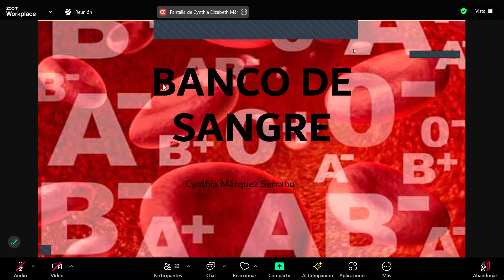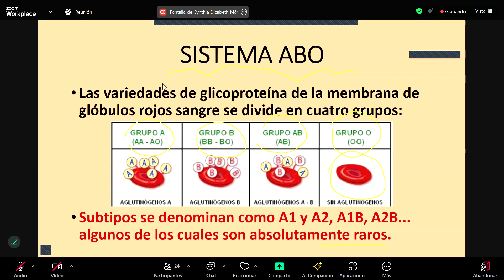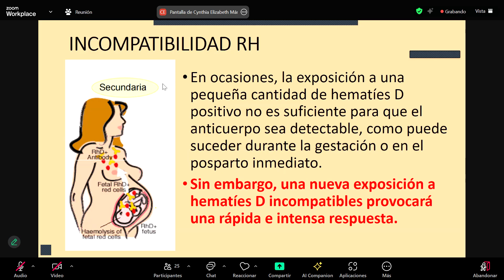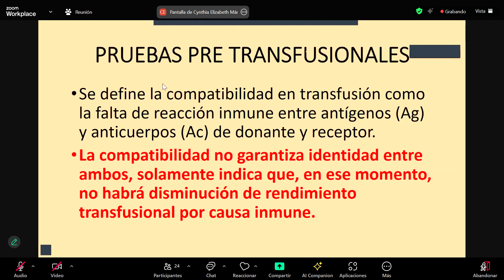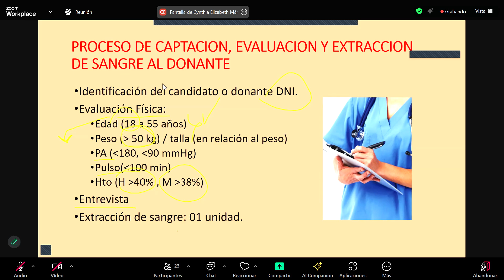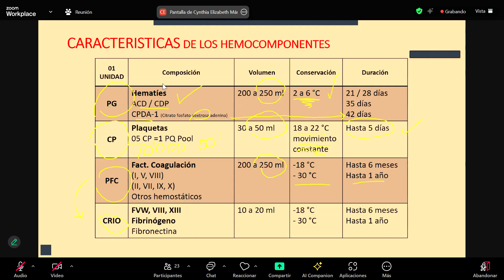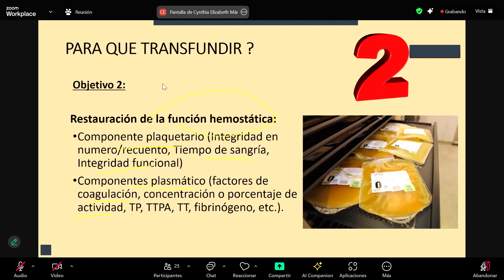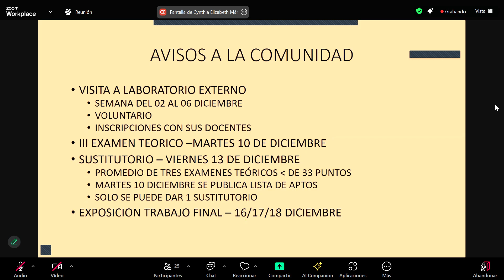Banco de Sangre ~ Medicina transfusional - Unidad 3 - Patología clínica - sem 13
Clase teórica 22: Banco de Sangre
Clase teórica 23: 28:49 Medicina transfusional